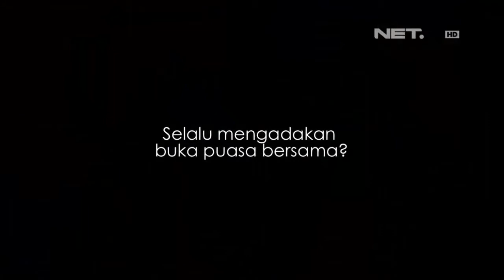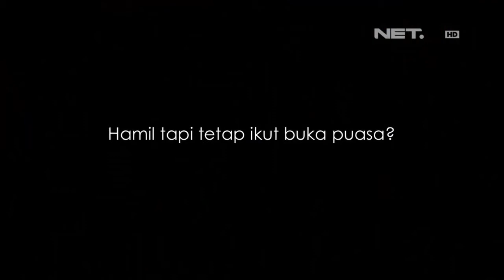Entertainment News - Pasha Ungu buka puasa bersama anak yatim dan komunitas motornya